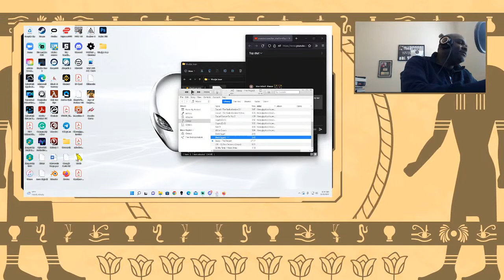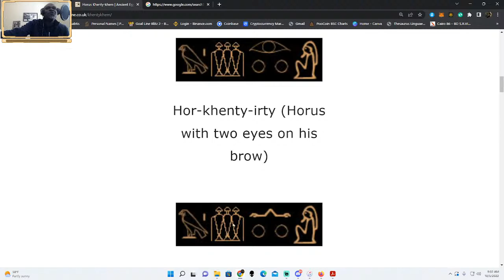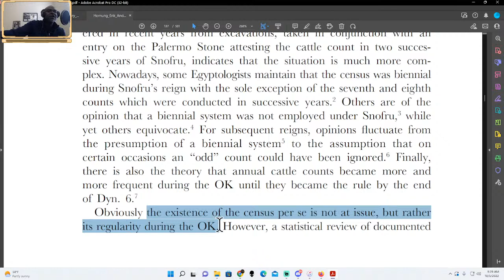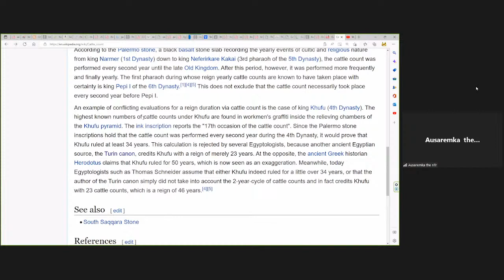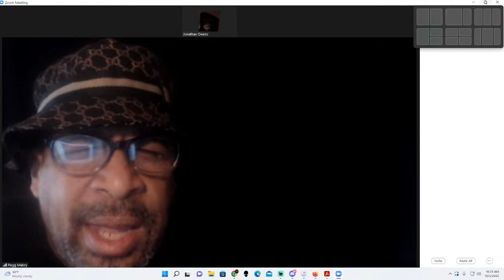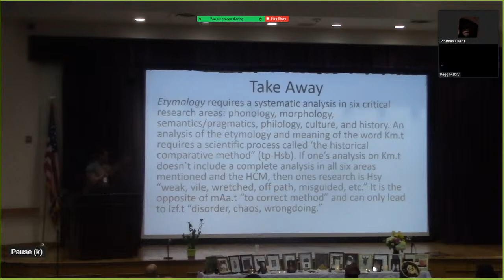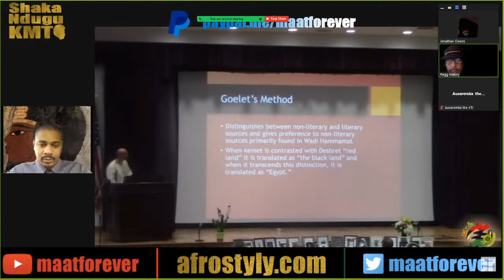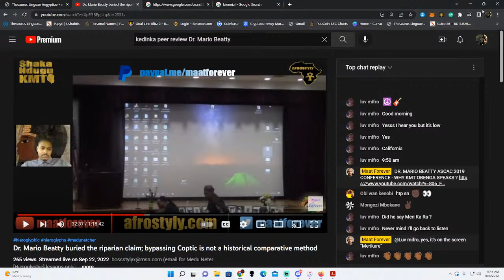Mornings with Madjai